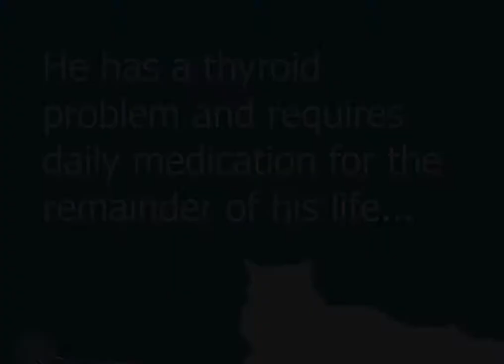Mass Humane Society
Created by the Multimedia Communications Department at Blackstone Valley Technical High School